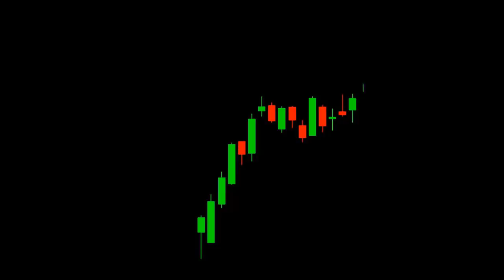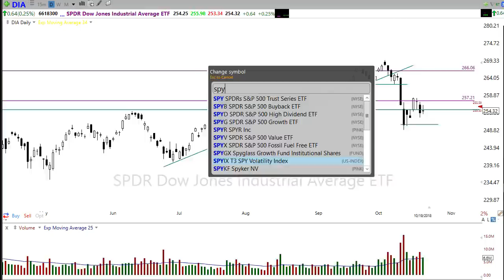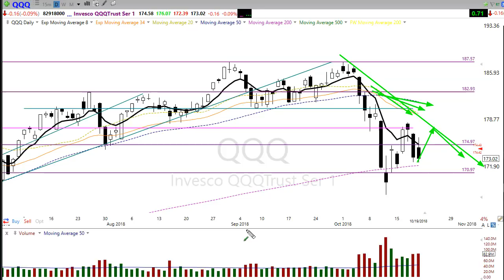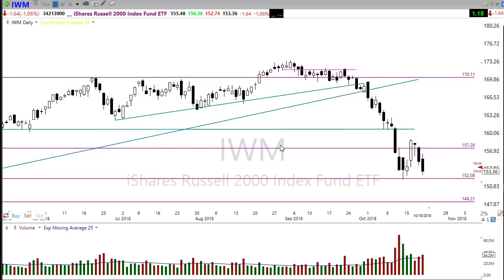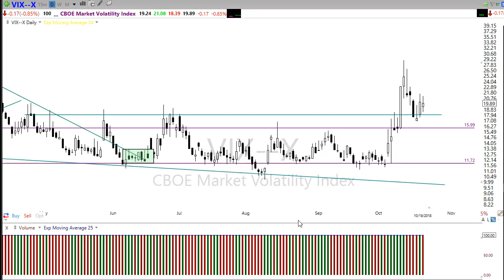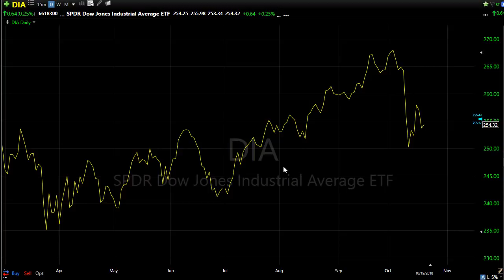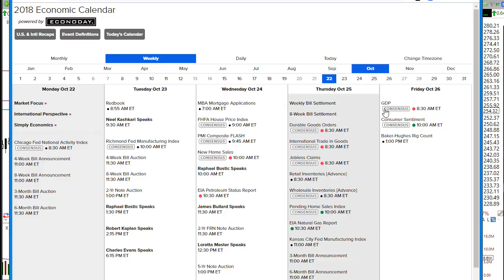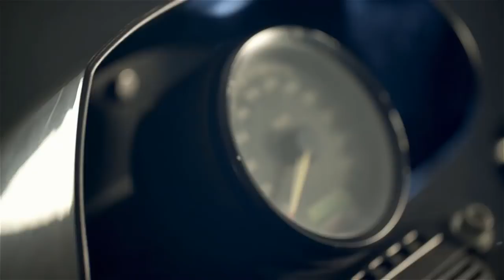Morning Market Prep | Stock & Options Trading | 10-22-18